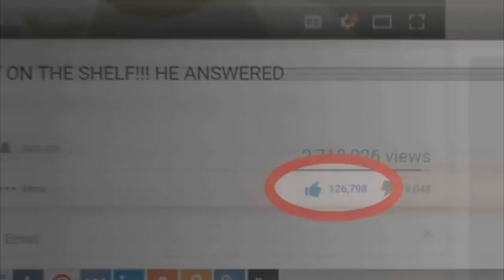3 totally EPIC Fortnite memes that will get your L.O.L.s on!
LMAO EPIC